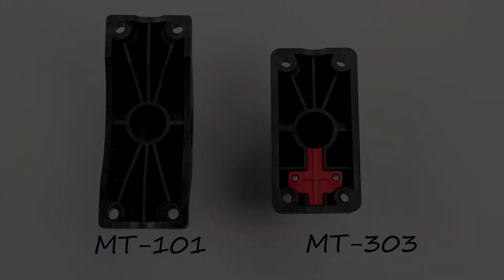Изменение в комплектации аксессуаров Chen Fun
Универсальный адаптер CFMT303 для установки аксессуаров   Chen Fun
Артикул: 00087792, 00135069, 00135070